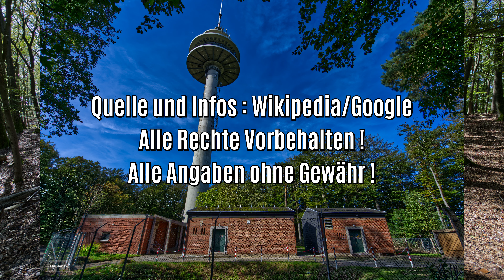😁😁 Fernmeldeturm Dansenberg 😁😁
Der Fernmeldeturm Dansenberg bei Kaiserslautern.

(Fernsehturm Kaiserslautern)

Fotografie und Videografie : Haßler D.

Info#wissen#mehr#Lautrer#Pälzer#Rheinland-Pfalz